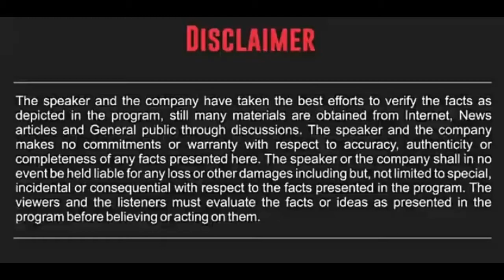Kids Best School Selection Factors || শিশুকে কেমন স্কুলে ভর্তি করা উচিত ! || Smart Parenting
■ সন্তান লালনপালন সংক্রান্ত অন্যান্য ভিডিও দেখতে নিচের লিঙ্ক এ ক্লিক করুন.

■ Parenting Help line..6297586225
【Parenting Awareness Campaign】

  নমস্কার ,
            ■ Smart parents-এর fb page/youtube channel/whatsapp broadcast group থেকে আপনাকে সন্তান লালনপালন সংক্রান্ত Video content পাঠানো হচ্ছে,উদ্যেশ্য Parenting Awareness.আপনাদের-আমাদের বাড়ির সন্তানেরা ভালো পরিবেশে বেড়ে উঠুক এই আমাদের লক্ষ্য।আপনাদের সহযোগিতার জন্য এই আবেদন।
√ Mobile Number..9735036395
          ■ আমাদের কাজের দ্বারা কিভাবে আরো নতুন নতুন মানুষকে,সমাজকে সচেতন করা যায় তার জন্য আপনাদের পরামর্শ 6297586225 নাম্বারে whasapp করলে আমরা কাজের প্রেরণা ও নতুন দিশা পাবো।।       -- ধন্যবাদান্তে
                                    বাবলু মন্ডল,মালদা।।

  ■ Parenting is a Learnable skill.

 ●Play-schools √
      ●Kindergarten √
      ●High School √
      ● Mission School √
      ●Public School √
      ●Coaching/Training Institutes √
      ●To Promote Your Educational Business,Like School or Coaching Centre √
      ●Appartement √
      ● NGO,Trust & Society √

■  "My child, My TOP priority."

■ For more detail information about parenting you can read.
 ●The new age parenting guide book "Smart Parents Smarter Kids" by Dr. P & N Kapoor.
● 'The whole brain child's by D.J.Siegel & T.P.Bryson
● 'Confident Parenting' by Jim Burns
Thank You Smart Parents.